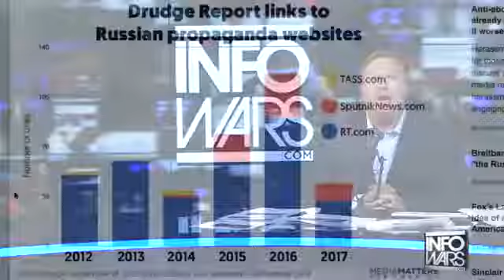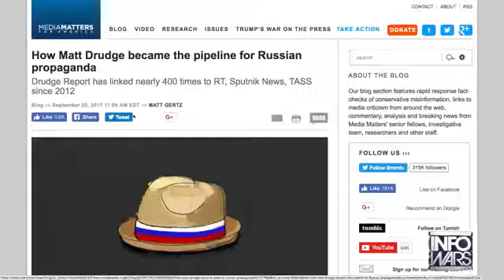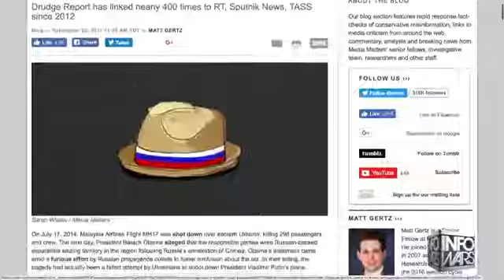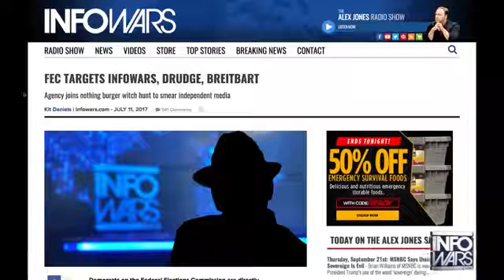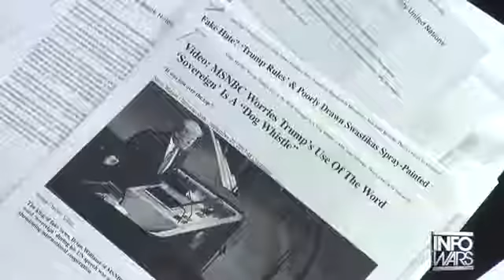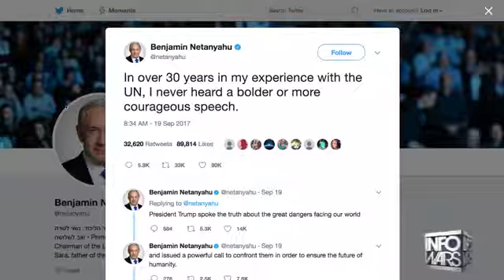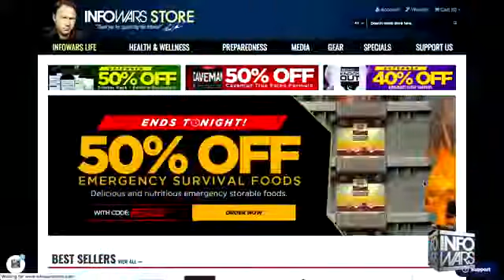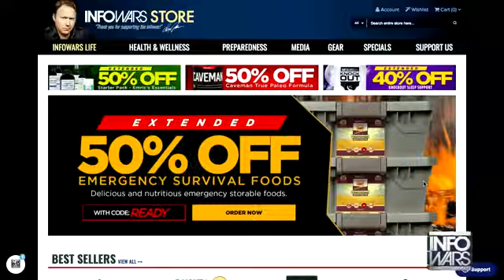INSANE VIDEO MSM Claims America First Is Russian Propaganda